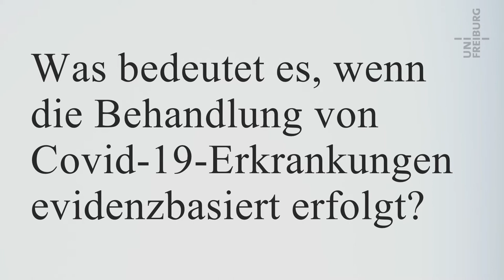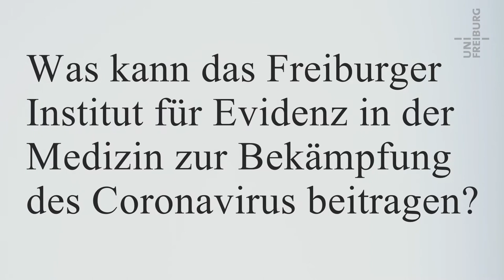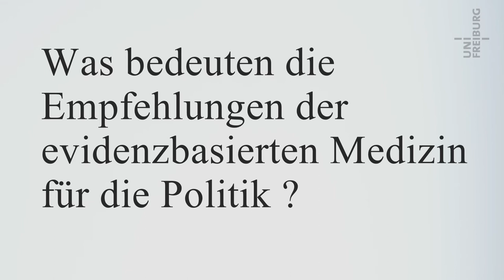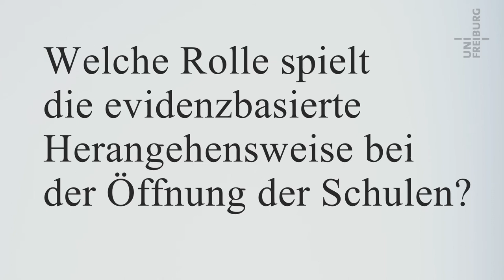Der evidenzbasierte Ansatz - Jörg Meerpohl - Corona im Kaleidoskop